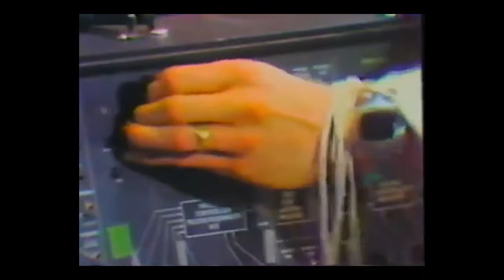Edgar Winter Group w Jerry Weems. Ronnie Montrose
The Edgar Winter Group with Jerry Weems. Ronnie  Montrose,,,,  Rick Derringer was a part of this group,,  because he was the producer,